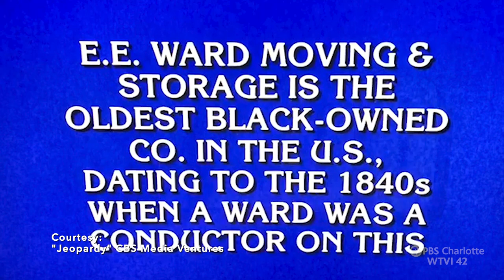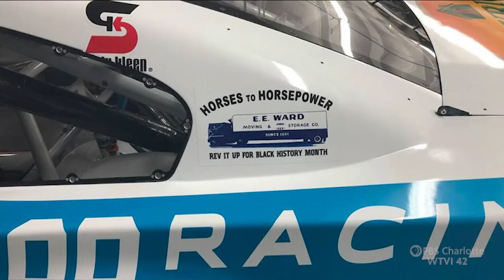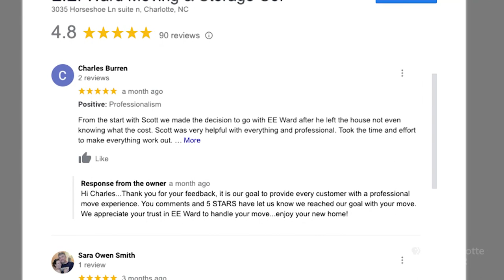The Nations Oldest Black Owned Business | Carolina Impact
In this Carolina Impact story, The Nations Oldest Black Owned Business takes an historical look at EE Ward Moving and Storage, the nations oldest, continuously run, black owned business. It got its start as part of the Underground Railroad system in Columbus, Ohio in the 1840's.  After the Civil War's end, it evolved into a moving and storage company and recently opened locations in Charlotte and Raleigh.

00:00 Introduction
00:38 The oldest black owned business
01:09 How it got started, back in the day
01:53 What does the "EE" stand for?
02:34 Taking the next steps to ensure the company continues
03:09 Opening a North Carolina branch
04:21 Listening to the customer